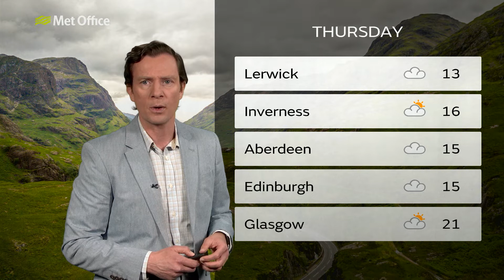Tuesday Scotland forecast 16/06/20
16 June - Scotland weather forecast presented by  Alex Deakin